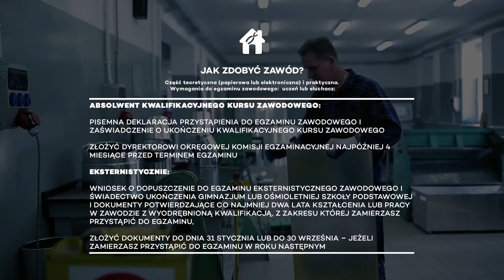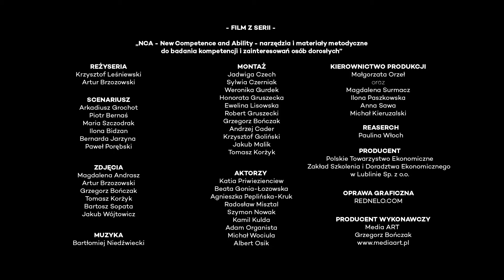NCA NEW COMPETENCE AND ABILITY – Blacharz izolacji przemysłowych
Celem projektu było poszerzenie oferty ogólnodostępnych narzędzi diagnostycznych i materiałów metodyczno-informacyjnych o narzędzia i materiały służące procesowi diagnozowania/bilansowania kompetencji, predyspozycji i zainteresowań zaw. osób dorosłych.
UWAGA!